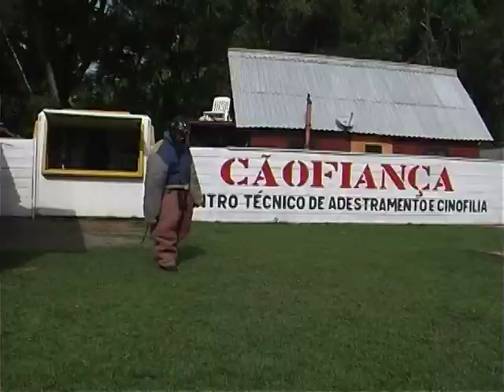Invasão tática e tomada de cela auxílio de cães | Cães MPAC